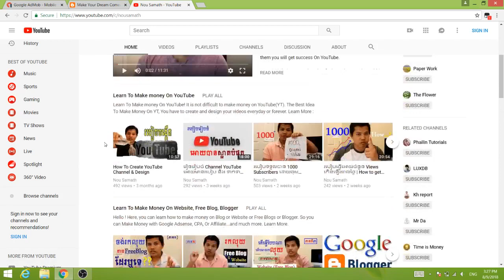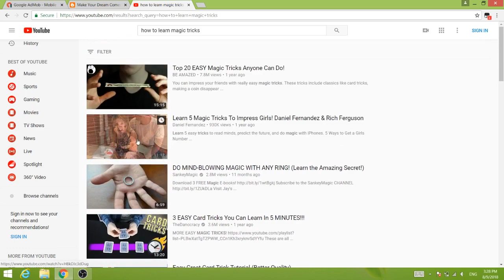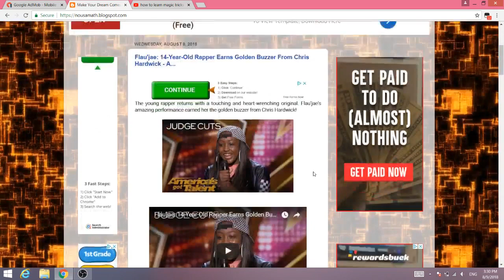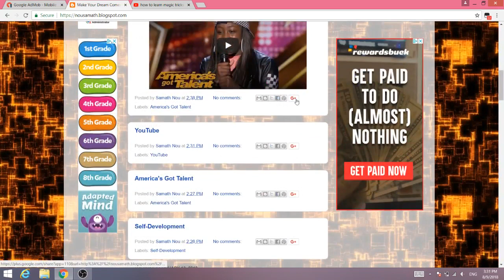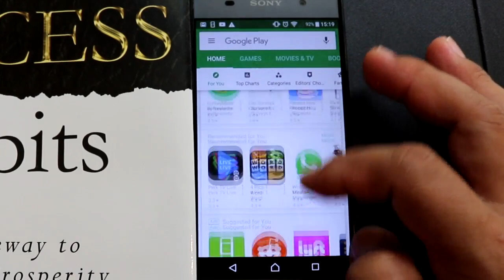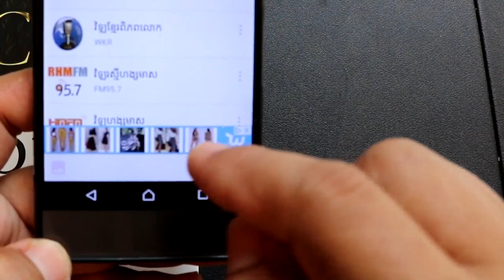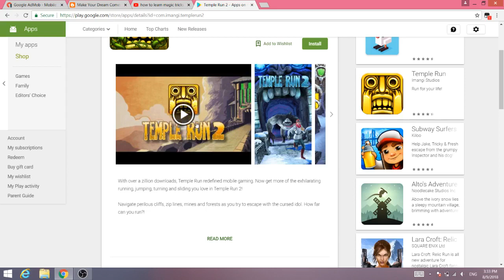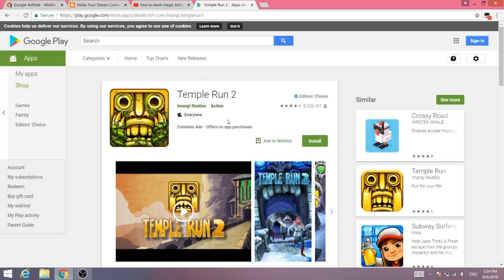តើអ្វីទៅជា Google AdSense? How to make money with google adsense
នៅក្នងវីដេអូនេះ អ្នកនឹងរៀនកាន់តែច្បាស់អំពីរបៀបរកលុយជាមួយ Google AdSense  ដែលគេហៅថា " How to make money with google AdSense"។

អ្វីដែលផ្តោតសំខាន់គឺទៅលើ ចំនុចដែលអ្នករាល់គ្នាអាចរកលុយជាមួយ Google AdSense គឺ៖
១. យូធុប (YouTube)
២. ប្លុក (Free Blogger)
៣. AdMob (Application + Google AdSense)

**សង្ឃឹមថាអ្នកនឹងទទួលបានជោគជ័យ។

how to use admob earn money,
how to make more money with admob,
admob earning trick,
admob earning app,
how to get money from admob,
how much does admob pay per click,
est admob network earning,
how much admob pays for video ads,
make money with google adsense without a website,
how to earn money from google at home,
how to earn money from google without investment,
google adsense earnings per click,
make money with google posting links,
how to make money from google play store,